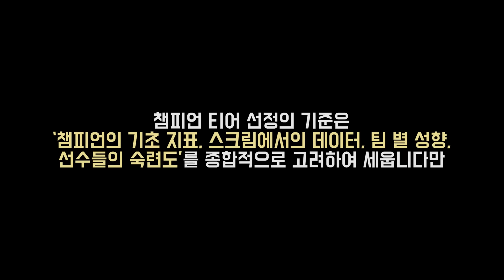2023 자낳대 PS표 티어리스트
1. lol.ps : 한국섭 데이터 관련해서는 모두 이곳에서 제공합니다.
2. 롤 공식 홈페이지 : 기본적인 설명툴, 이미지는 여기서 가져옵니다.
컨텐츠 책갈피
0:00 오프닝
1:03 탑 티어리스트
3:55 정글 티어리스트
6:14 미드 티어리스트
10:22 바텀 티어리스트
12:44 서폿 티어리스트

자료 출처: lol.ps

3. Mario Ayuda - The Sun